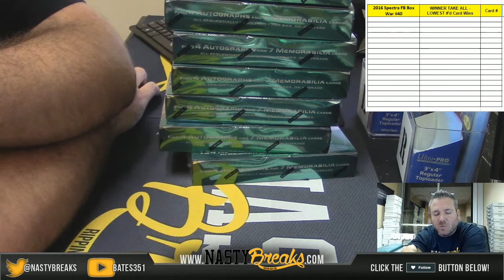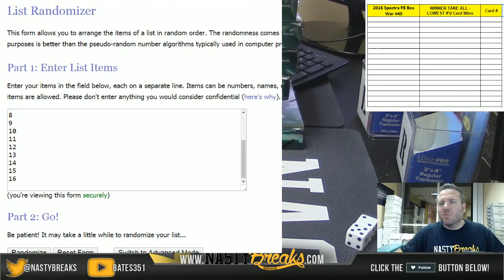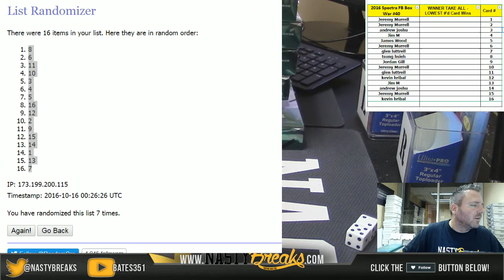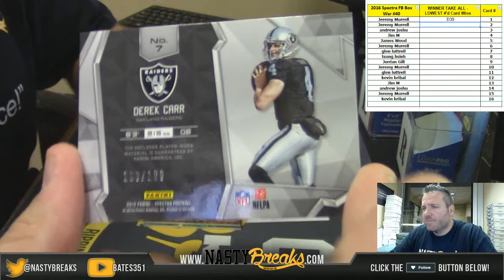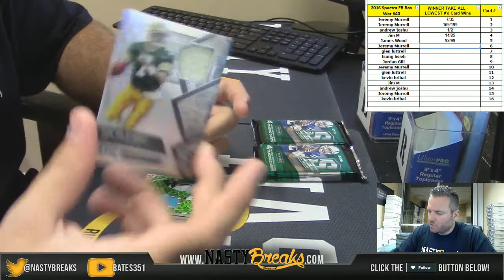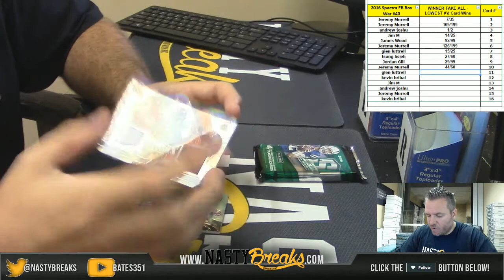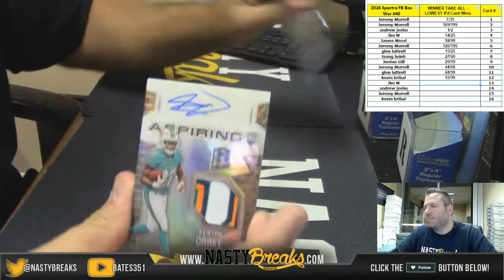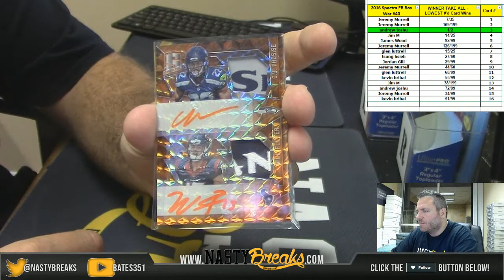10 15 16 2016 Spectra Football Box War #40